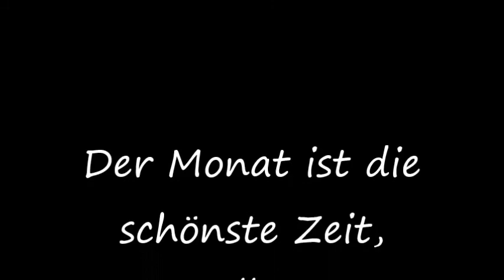NovemberImPressionen -schwarz -weiss Fotos-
Ich liebe den Monat November auf seine ganz eigene Weise. Dies habe ich in Fotos festgehalten und auf Video dargestellt.